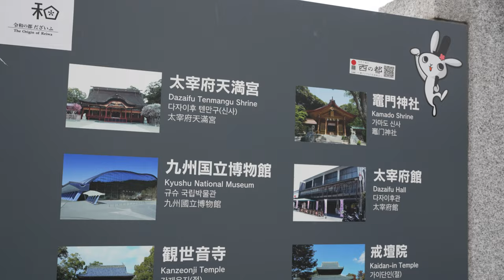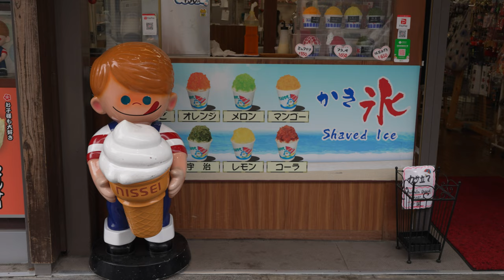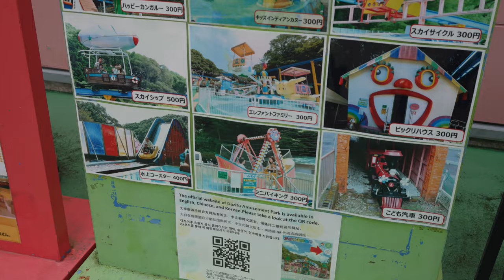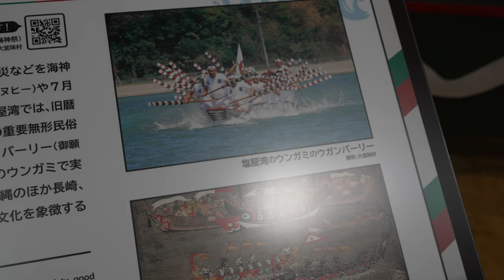A Silent Dialogue with Eternity. (Dazaifu Tenmangu, Fukuoka Japan)